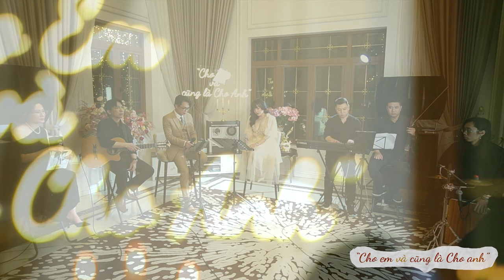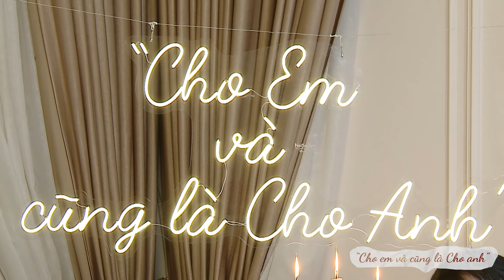NỖI NHỚ MÙA ĐÔNG - Minh Chuyên (S/t : Phú Quang)